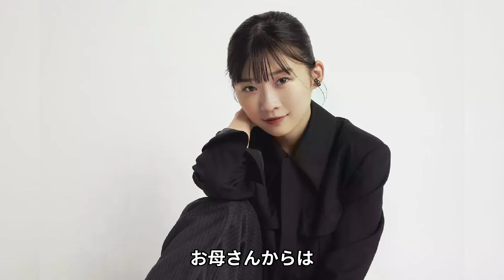朝ドラ「虎に翼」主演・伊藤沙莉の壮絶な過去...父親の蒸発・家族がバラバラにされた真相に一同驚愕！！小役時代に天海祐希に救われていたと言われる真相...話題の女優の疑惑の国籍や熱愛の噂に驚きを隠さない